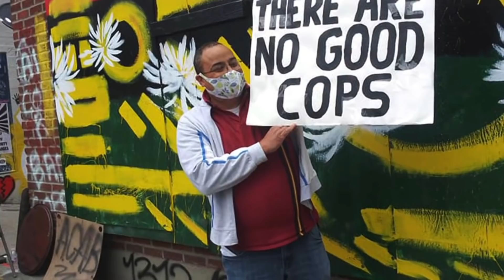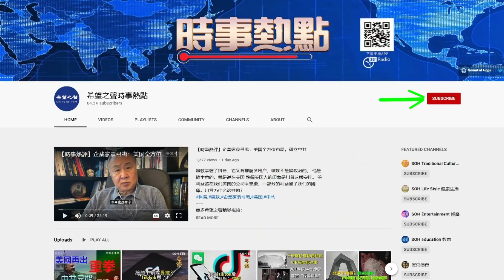反亞裔 黑命貴被控 富豪榜=打壓黑名單？【粤览新闻】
👉神盾VPN 憑優惠代碼：SHSOHCANT 可享8折優惠
1、美國務卿布林肯突訪阿富汗 為撤軍做準備
2、營商環境政治化 中國經濟開啟“自毀模式”
3、余茂春國會作證：中國富豪榜如同打壓黑名單